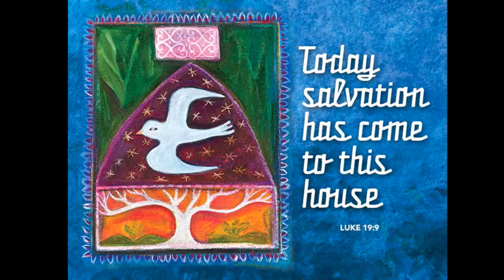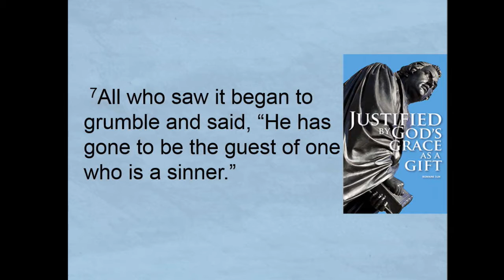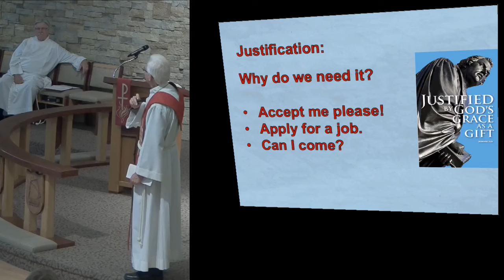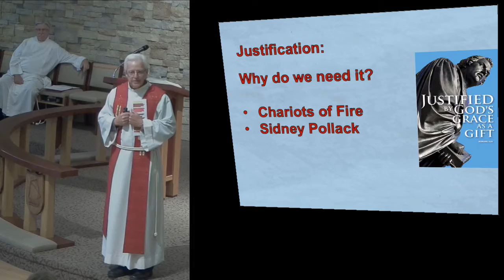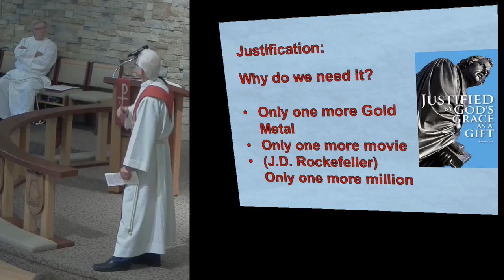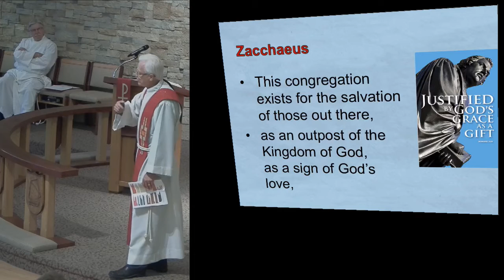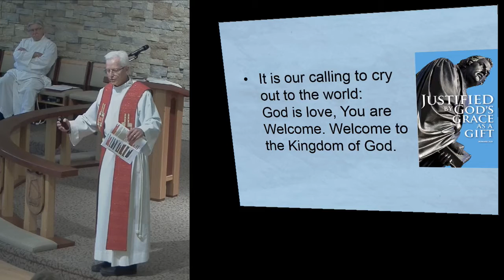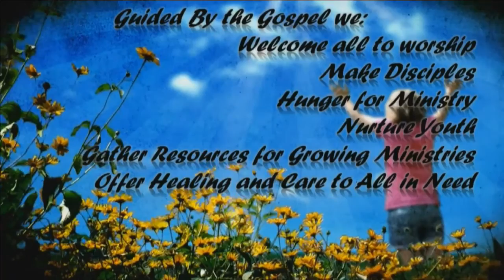October 30, 2016 ~ 8:30 am ~ Messiah Lutheran Church